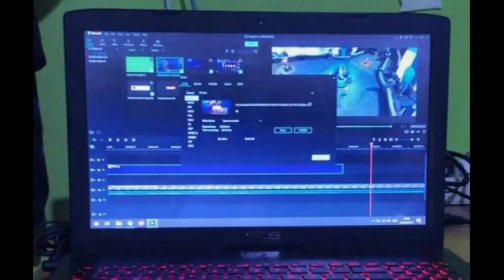ASEP DARSO SENIMAN JALANAN PANTAI BATAKO TELUK LABUAN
Pantai batako yg kini jadi destinasi wisata kuliner mampu menyedot perhatian publik pandeglang dan sekitarnya dan menambah perekonomian bukan saja para pedagang tetapi para seniman jalanan pun ikut merasakannya.